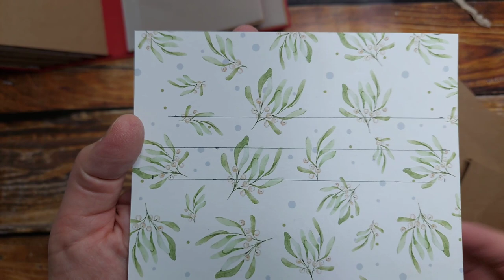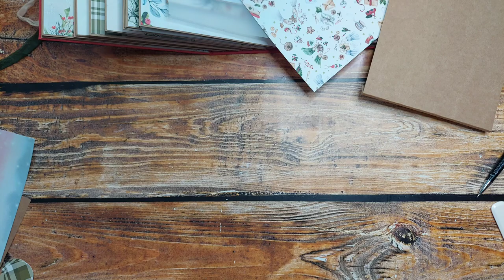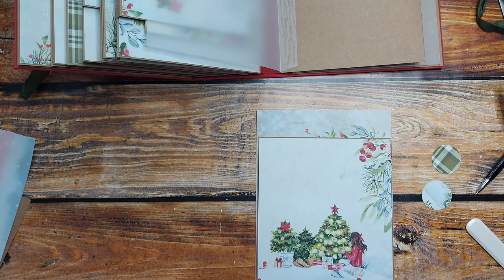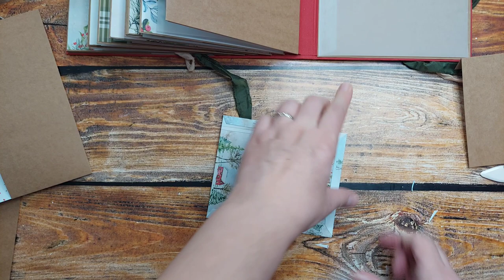Album Świąteczny krok po kroku. Cz. 6.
Witajcie,
Dzisiaj  ostatnie strony w albumie  :)

00:00-30:19 Dziesiąta strona - Wodospad ukryty pod klapkami
30:20-48:49 Jedenasta strona - Dolna klapka z kieszenią w środku
48:50-1:07:56 Strona dwunasta - Kieszeń boczna i klapka z okrągłą ramką